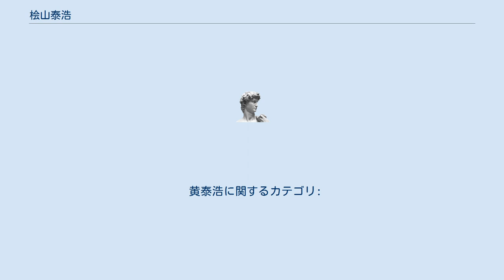桧山泰浩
在日韓国・朝鮮人の野球選手
桧山 泰浩（ひやま やすひろ、1967年4月11日 - ）は、元プロ野球選手（投手）。
右投右打。
現在は、司法書士と早稲田セミナー専任講師を兼任している。
 東筑高時代は投手で4番を打ち、3年次に春のセンバツに出場。
東筑高の同期に広島・高信二がいた。
進学を希望していたが1985年のドラフト会議で、清原和博の抽選に外れた近鉄バファローズから外れ1位指名を受け入団。
 1987年に同期入団の池上誠一と共にアメリカ・ルーキーリーグのソルトレイクシティ・トラッパーズに野球留学した。
先発入りを期待されていた1991年に一軍未出場のまま退団。
「私には、ほかの選手のようなガムシャラさがありませんでした。野球に対する情熱が足りなかったのかもしれない。なんとしてでもライバルを蹴落として、一軍にはい上がってやろうという気持ちがなかった」と回顧している。
プロ4年目が終わる頃には「もう体も鍛えようがない。技術が上がるとも思えない」状態で、5年目、6年目には、練習後に飲み歩き、遊び呆ける日々が続き、本人曰く「あとは死を待つだけ」の状態だったという。
 1991年12月、張本勲から桧山が在日韓国人であることから韓国プロ野球入りを打診され、翌1992年にはサンバンウル・レイダースでプレーした。
登録名は「黄泰浩」（ファン・テホ、황태호）。
しかしオープン戦で肘を故障、6月に帰国して検査を受けると靭帯を損傷していることが判明、プレーのためには手術してリハビリ必要があったがそこまでして野球を続ける気力はなく、1年で退団した。
 先述の放蕩生活のため、年俸は遊興費で消えており、生活のために、引退後すぐ声を掛けてくれた、大阪の知り合いの衣料品関係の会社に2年間勤める。
その後、資格士業の取得を検討したが、「食える資格」のうち、弁護士、税理士、公認会計士はいずれも大卒資格が必要なため断念、大卒資格のいらない司法書士の資格取得を目指した（2020年現在は、公認会計士は大卒資格なしに受験出来、司法試験も予備試験経由とはなるが学歴不問である）。
2度目の挑戦で司法書士・行政書士の資格を取得し、1997年福岡市大濠で司法書士事務所を開業し現在に至る。
また、「簡裁訴訟代理関係業務」の認定も受けている（認定番号329206）。
その他に、早稲田セミナー福岡校司法書士科の講師や、日本少年野球連盟八幡南ボーイズのピッチングコーチを務めている。
 黄泰浩に関するカテゴリ: